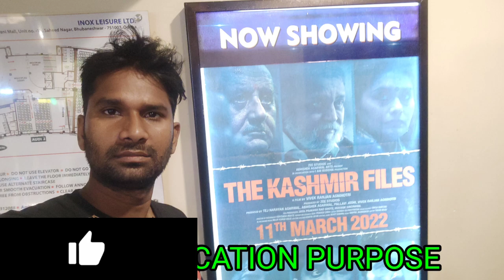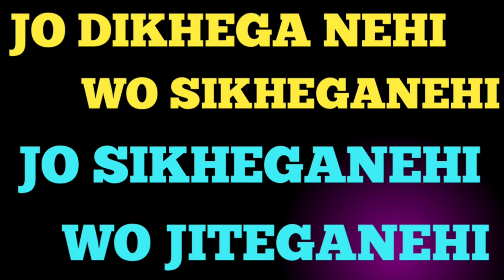Kashmir File Story is the truth full story must watch Anupam I Mithun I VivekAgnihotri 1990 kashmir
Kashmir File Story is the truth ful Plz a youtuber demand odisha Please Must watch
How real is Kashmir files ? କାଶ୍ମୀର ଫାଇଲ ଫିଲ୍ମ ଓଡିଆ  must watch  Anupam I Mithun I VivekAgnihotri
How real is Kashmir files ? The Kashmir Files movie on odiya 2022 Must watch
How real is Kashmir files?
Where we can watch Kashmir files?
What is the budget of Kashmir files?
What is Kashmir files based on?
32 years later, the emotions & the pain remain the same. Witness the brutally honest story of the Kashmir Genocide.

Zee Studios presents The Kashmir Files, releasing in theatres on 11th March 2022.